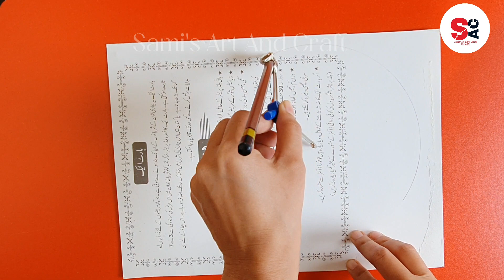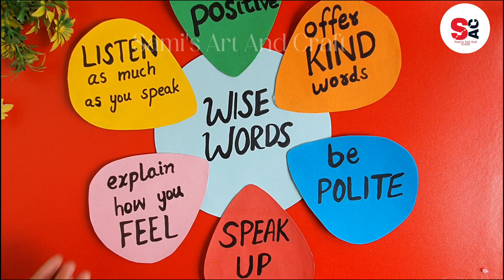Wall hanging craft ideas / Paper Crafts Easy Flower Wall Hanging Simple DIY Wall Hanging / Wall Mate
How to Make Wall Hanging for Home Decor | School Decorations Idea | classroom decoration

It is very  easy and simple wall decor idea.

paper crafts
Easy Paper crafts/ DIY Home decor / Easy Wall Mate / Paper crafts / DIY ideas / Room Decor / Paper wall hanging ideas/ Unique Wall hanging / Very Easy Wall Hanging Craft / Handmade Ideas / Paper Flower wall hanging/ wall Decor / Flower wall hanging / very Unique Home decor / Diy Home Decoration / Paper crafts for Home Decoration / Best out of waste / Cardboard crafts / Paper flower making ideas / DIY crafts / Handmade wall hanging / wall decoration / Rose Wall hanging / Easy Wallmate ideas / DIY paper crafts / Paper flower home decor / wall hanging / home decor / wall mate / homemade wall hanging. Hope you enjoy this video.

paper crafts easy flower wall hanging
paper crafts easy flower wall hanging simple
paper crafts easy flower wall hanging new